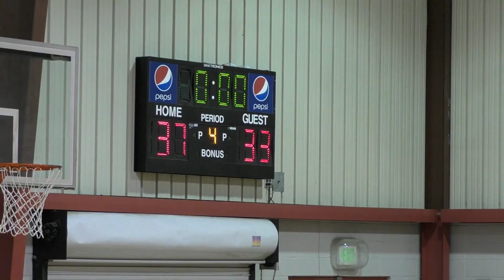Suns Game1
Prattville YMCA Basketball
9-12 Grade Boys
Suns vs Celtics
12/20/2018